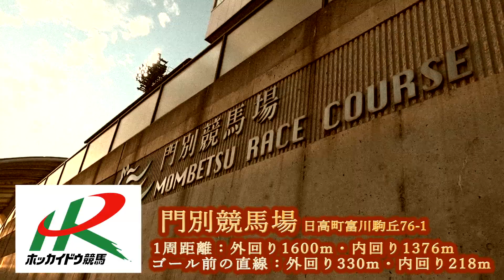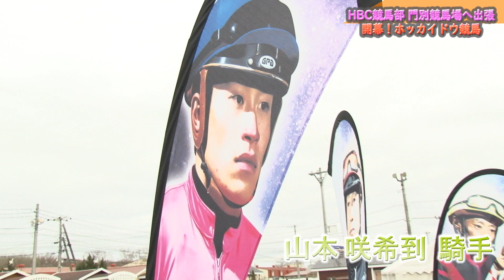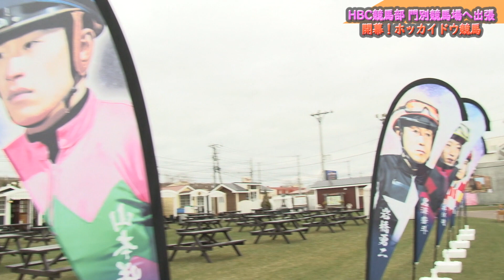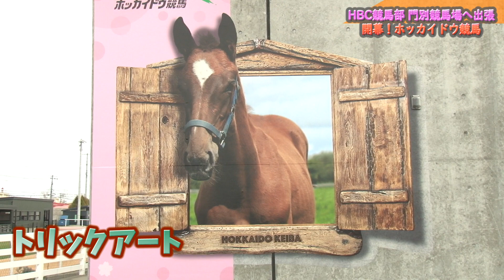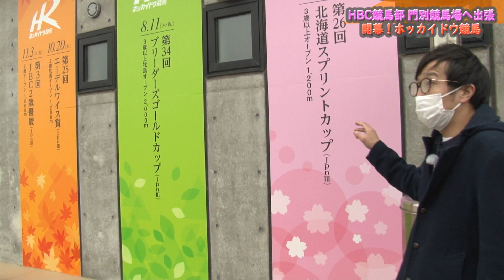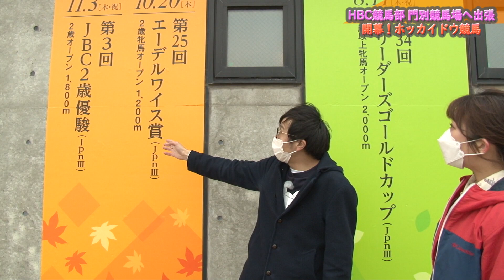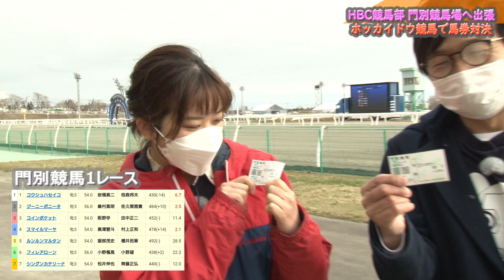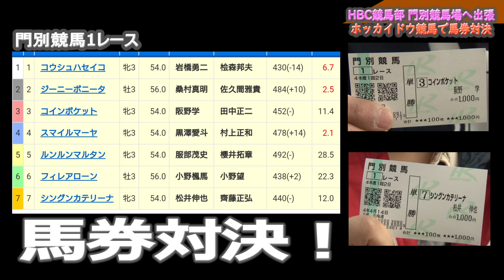【ホッカイドウ競馬】今季の魅力を新人・堀内アナと潜入取材！馬券対決も！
天皇賞を前に、こちらの動画を配信！
門別競馬場を舞台に、平日（火・水・木）を中心にナイトレースで開催されている「ホッカイドウ競馬」（今季は4月13日に開幕）
今シーズンの魅力を、水野部員と競馬場初体験のHBC新人・堀内美里アナが探ってきました。

第一弾は「ジンギスカンを賭け馬券対決」です。
門別競馬ファンが待っていた「とねっこジンギスカン」が今季復活！
そのジンギスカンを食べる権利をかけ、二人が馬券対決。思わぬ結果が・・・

熱い砂の戦い、場内には緑の芝生に、グルメも満載と魅力たっぷりの門別競馬場
競馬初心者の方に、ぜひおススメしたい競馬場
これを見ると、現地へ行ってみたくなる！

※5月4日は『HBC杯エトワール賞』です！（夏から春へ開催時期が変わりました）